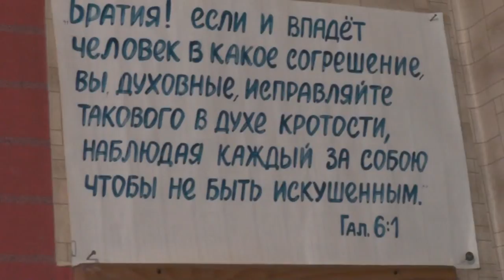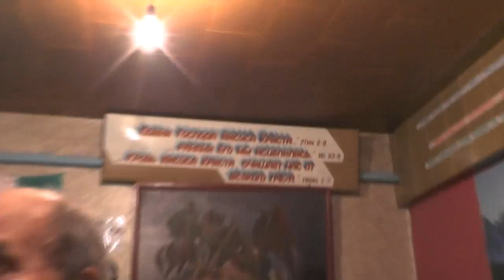Послесловие к услышанному и увиденному ранее и несогласия.